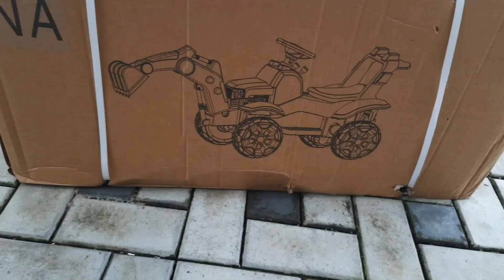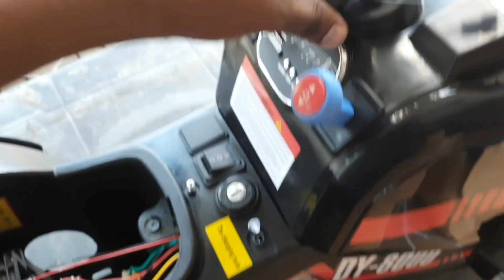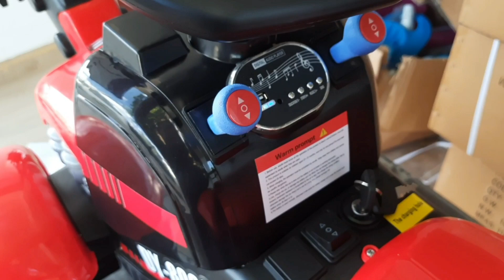How to assemble Kids ride on excavator | Electric kids Excavator | kids Beko | Kids island kottawa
• kids Excavator
• rechargeable
• music
• lights
• usb player
• maximum 20kg
• age limit : 1 - 5 years
• single moter
• 6v battery